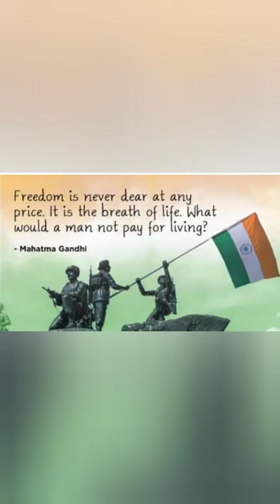74th Independence day celebration at our JRBM HS School and online dance competition.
Through this video I am sharing how we celebrated the 74th Independence Day of India at our school.  We also organized online competition like -dance, art, poem writing etc. and we have selected the winners accordingly. Sketches and dance videos are sent by students so the quality may not be good.  So,  sorry for the video quality.. Thank you.